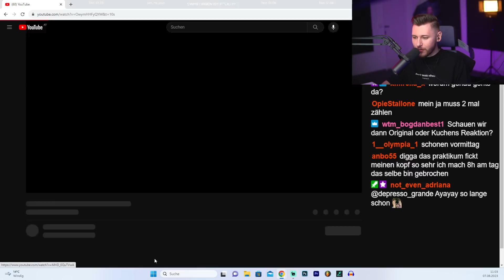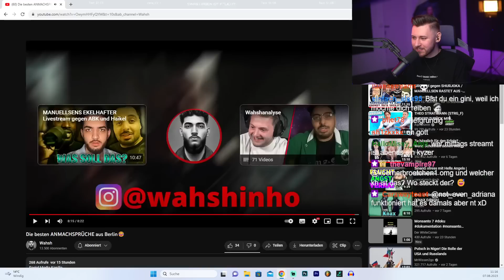Wahsh sucht die besten Anmachsprüche in Berlin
Test Ponyhof